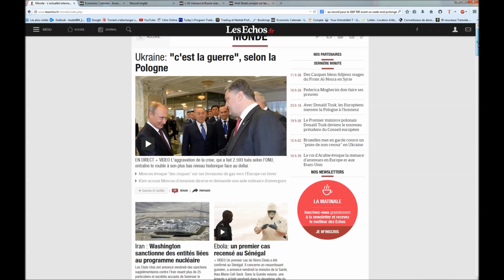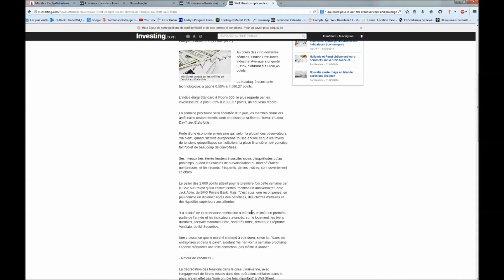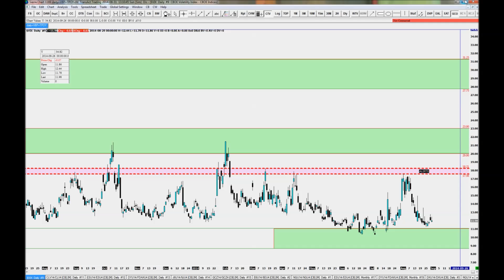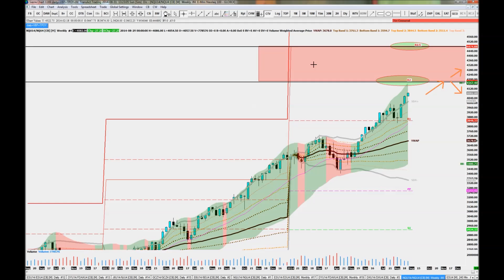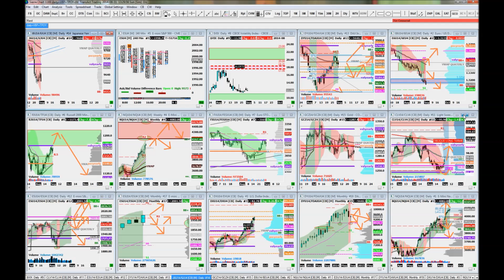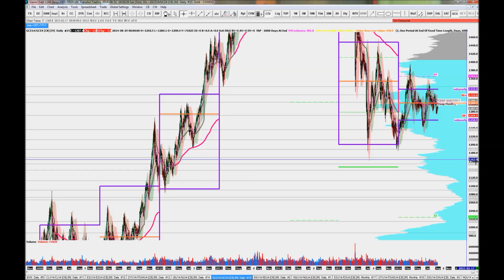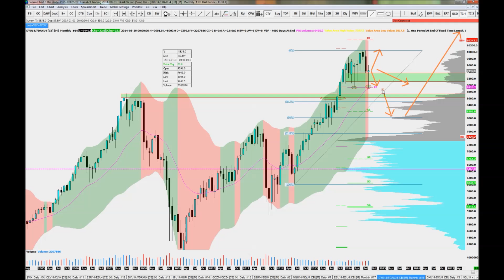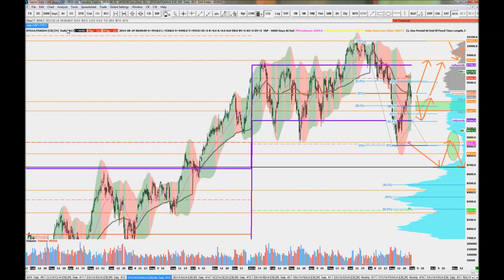Analyse Monthly DAX,SP500,Nasdaq,Russel2000,$$index,Yen,VIX,Petrole,Or...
Analyse market profile et volume profile des principaux marchés indices et matiéres premiéres .
Coup d'oeil sur les boussoles que sont le VIX,le YEN, le $ index.